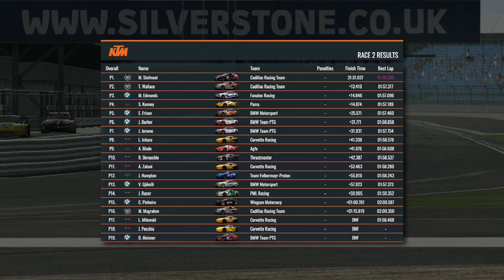Esr GTR2 2019 Championship Round 7 at Silverstone - Raceroom /w Commentary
We are at the finale of the GT2 championship and Silverstone is the destination for 2 30 minute sprint races.

Sean Kenney, John Barker and Jesse Hampton looks to confirm their places as divisional champions but a horde of drivers are still in the hunt, dreaming about taking the top step at Silverstone and the Championship.

Commentary by Byron Derksen and Travis Wallace with producer "Mumbles' Magraken.